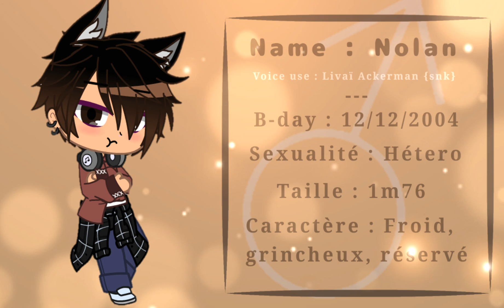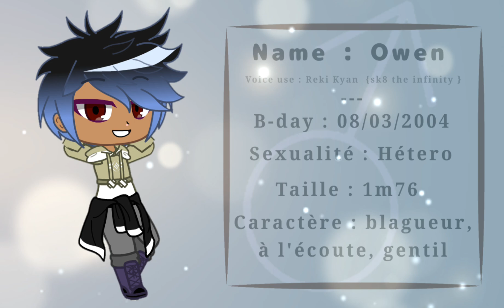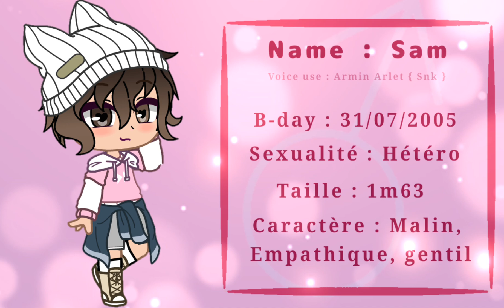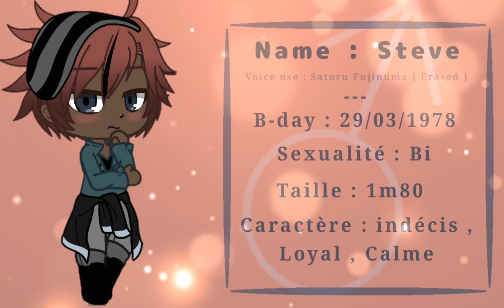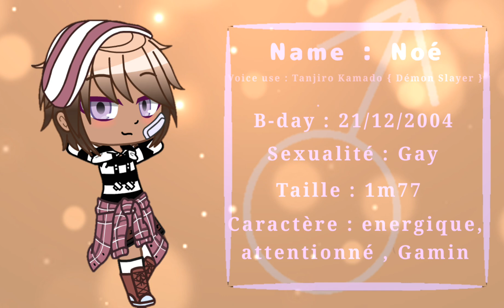✨Voice claims✨ {ft mes persos}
Booon voilà petite vidéo en attendant l'ep que je vais essayer de sortir ce wkd 😂

Bisous bisous UvU 👀